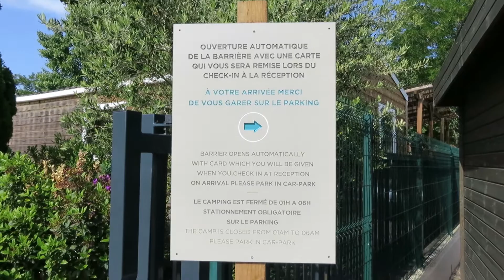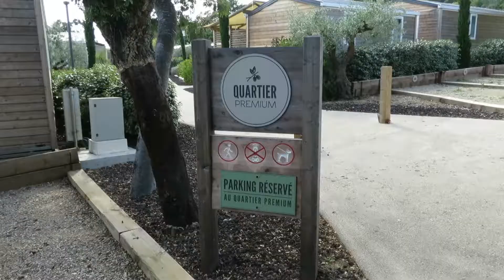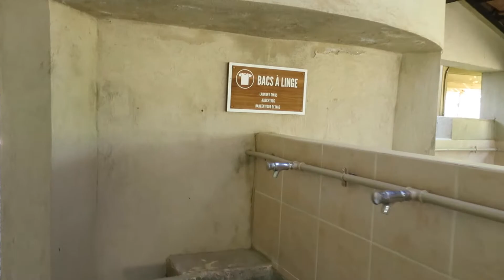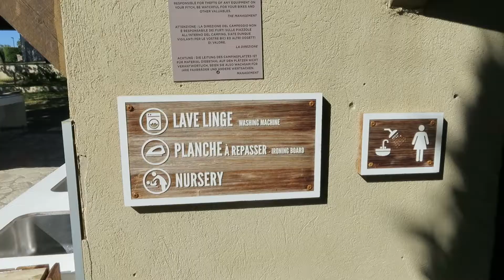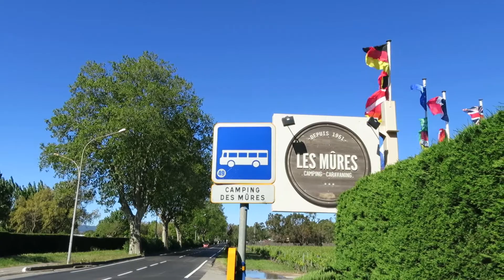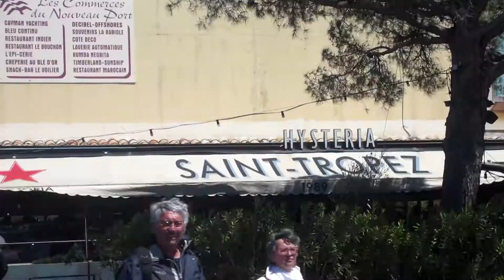Camping Les Mûres in Grimaud (May 2017).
An impression of camping Les Mûres on the Gulf of Saint-Tropez in Grimaud (first week of May 2017).